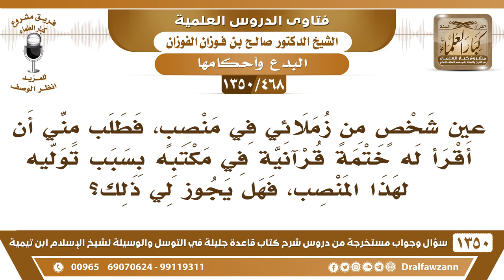[468 /1350] طلب مني صديقي أن أقرأ له ختمة قرآنية في مكتبه بسبب توليه المنصب الجديد، فهل يجوز هذا؟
-[468 /1350] السؤال: عين شخصٍ من زملائي في منصبٍ، فطلب مني أن أقرأ له ختمةً قرآنيةً في مكتبه بسبب توليه هذا المنصب، فهل يجوز لي ذلك؟
 الجواب: لا هذا بدعة، هذا من البدع المحدثة التي ما أنزل الله بها من سلطان، إذا خصصنا قراءة القرآن طاعة وقربة، لكن إذا خُصصت بمناسبة أو بمكان بدون دليل؛ فهذا بدعة، «مَنْ عَمِلَ عَمَلًا لَيْس عَلَيْهِ أَمْرُنَا، فَأَمْرُهُ رَدٌّ».
للاشتراك في قناة الشيخ صالح الفوزان
أسئلة وأجوبة من شرح قاعدة جليلة ( 1350 ) مقطع

للاستفسار والإقتراحات والدعم
رئيس الفريق
لمشروع كبار العلماء